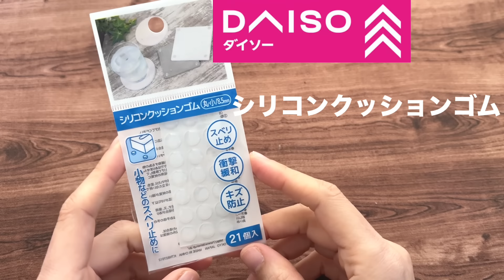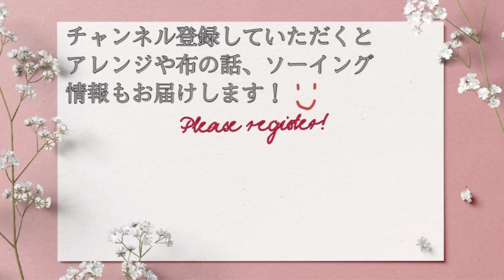ダイソー【シリコンクッションゴム】をソーイング用品に使う方法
22cmドール、メルちゃん、ソランちゃん、ぽぽちゃん、ダッフィー、シェリーメイ、ステラルー、ジェラトーニ　アニメータードールサイズなどののかわいいお洋服型紙もあります♪

こちらにも商品紹介と生地の紹介もしています

【kcoton本】
はじめてでもかんたんに作れる　通園・通学バッグと小物